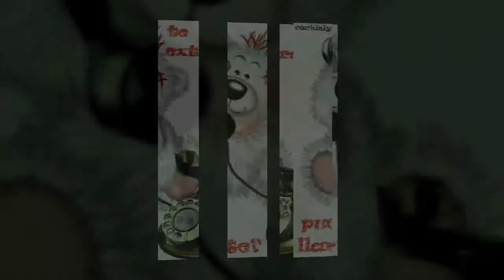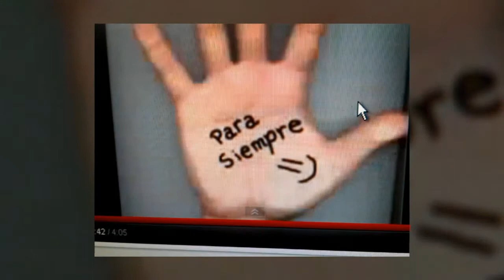Herida mortal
Si